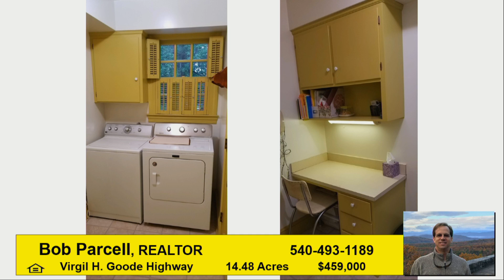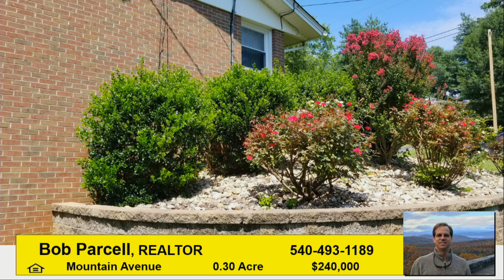Mountain to Lake Realty Showcase 09.28.2022